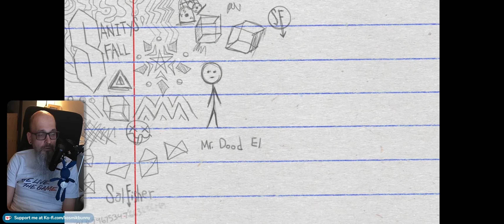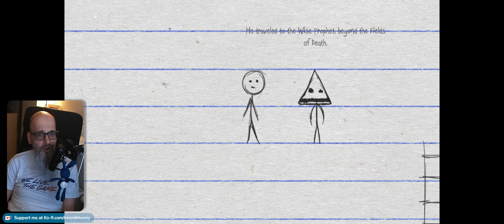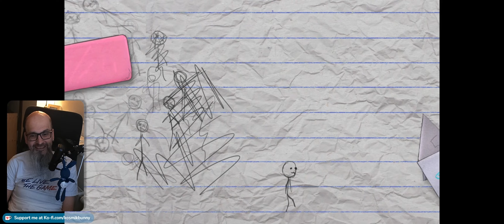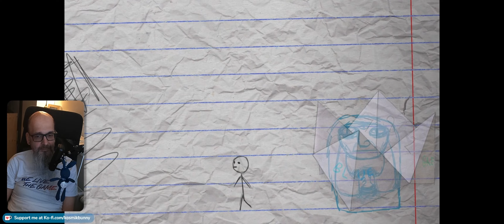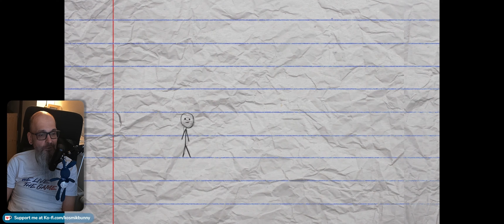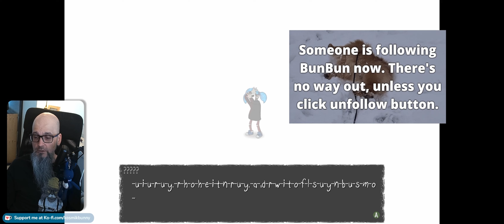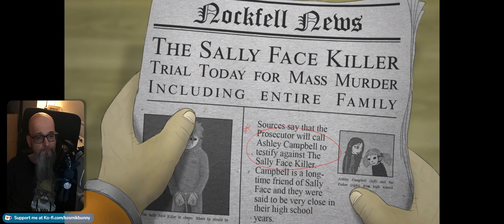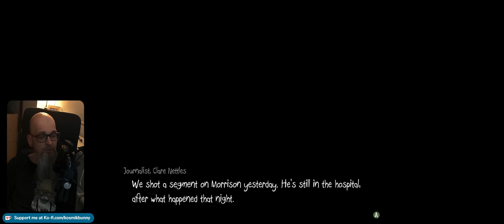Sally Face Episode 3 Playthrough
Part 3 of sallyface playthrough with amateur
Twitch VOD quality, me sorry.